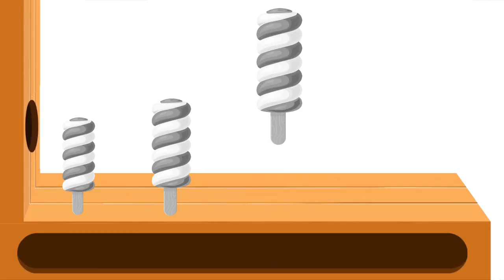Learn Colors with Ice Cream Stick WOODEN FACE HAMMER XYLOPHONE For Toddlers Soccer Balls for Kids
Learn Colors with Ice Cream Stick WOODEN FACE HAMMER XYLOPHONE For Toddlers Soccer Balls for Kids by King TV

► Learn Colors with Tom and Jerry WOODEN FACE HAMMER XYLOPHONE Cat and Mouse Soccer Balls for Kids

► Learn Colors with WOODEN FACE HAMMER XYLOPHONE Peppa Pig Soccer Balls for Kids by King TV

►Learn Colors with POGO WOODEN FACE HAMMER XYLOPHONE Oddbods Soccer Balls for Kids by King TV

► Learn Colors with Olaf WOODEN FACE HAMMER XYLOPHONE Frozen Soccer Balls for Kids by King TV

►Learn Colors with WOODEN FACE HAMMER XYLOPHONE Mickey Mouse Soccer Balls for Kids by King TV
*THE FINGER FAMILY